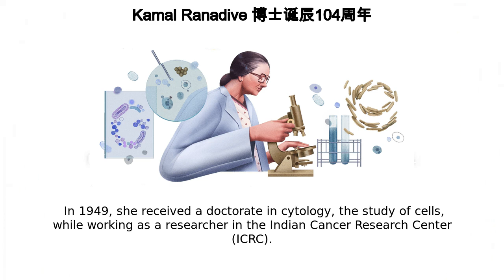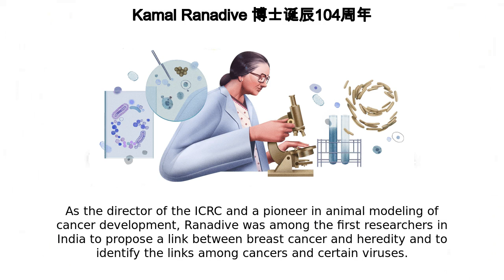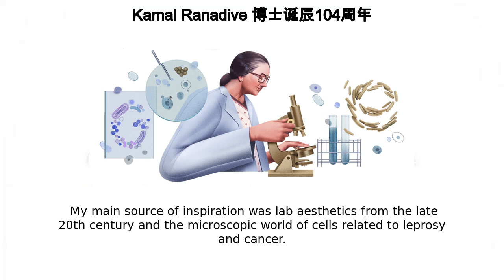Kamal Ranadive 博士 | Kamal Ranadive 博士诞辰104周年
Google Doodle :
Kamal Ranadive 博士诞辰104周年

Kamal Ranadive 博士

Dr. Kamal Ranadive's 104th Birthday

dr-kamal-ranadives-104th-birthday

Kamal Ranadive 博士

Today’s Doodle, illustrated by India-based guest artist Ibrahim Rayintakath, celebrates Indian cell biologist  Dr  Kamal Ranadive on her 104th birthday  Ranadive is best known for her groundbreaking cancer research and devotion to creating a more equitable society through science and education  Kamal Samarath, better known as Kamal Ranadive, was born on this day in 1917 in Pune, India  Her father’s encouragement to pursue a medical education inspired Ranadive to excel academically, but she found her calling in biology instead  In 1949, she received a doctorate in cytology, the study of cells, while working as a researcher in the Indian Cancer Research Center (ICRC)  After a fellowship at Johns Hopkins University in Baltimore, Maryland, USA, she returned to Mumbai (then Bombay) and the ICRC, where she established the country’s first tissue culture laboratory As the director of the ICRC and a pioneer in animal modeling of cancer development, Ranadive was among the first researchers in India to propose a link between breast cancer and heredity and to identify the links among cancers and certain viruses  Continuing this trailblazing work, Ranadive studied Mycobacterium leprae, the bacterium that causes leprosy, and aided in developing a vaccine  In 1973, Dr  Ranadive and 11 colleagues founded the Indian Women Scientists’ Association (IWSA) to support women in scientific fields Ranadive fervently encouraged students and Indian scholars abroad to return to India and put their knowledge to work for their communities  After retiring in 1989, Dr  Ranadive worked in rural communities in Maharashtra, training women as healthcare workers and providing health and nutrition education  The IWSA now has 11 chapters in India and provides scholarships and childcare options for women in science  Ranadive’s dedication to health justice and education remains influential to her students who work as scientists today Happy birthday, Dr  Kamal Ranadive! Guest Artist Q&A with Ibrahim Rayintakath Today’s Doodle was illustrated by India-based guest artist Ibrahim Rayintakath  Below, he shares his thoughts behind the making of this Doodle:Q  Why was this topic meaningful to you personally?A  I got a chance to delve deep into her life and work, to understand her brilliance in the field  Not just work but also how she was as a person, which wouldn't have crossed me otherwise  What were your first thoughts when you were approached about working on this Doodle?A  I wanted to make a piece that feels lively to look at, that would match Kamal's personality  My initial thoughts were around bringing this out, at the same time highlighting her field of achievements  Did you draw inspiration from anything in particular for this Doodle? A  My main source of inspiration was lab aesthetics from the late 20th century and the microscopic world of cells related to leprosy and cancer  What message do you hope people take away from your Doodle?A  I hope people get curious to learn more about Kamal Ranadive and her contributions to the field of biology  Early drafts of the Doodle   Like, Share and Subscribe to Doodle Catalog